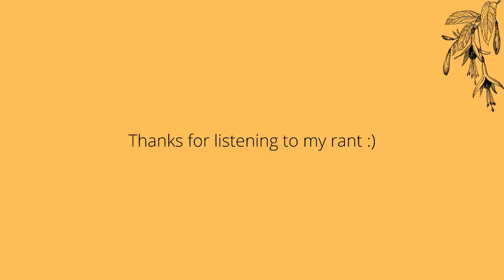I Moved From New York To Pennsylvania And THIS Is How It’s Going| WATCH BEFORE YOU MOVE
I moved from New York to Pennsylvania! ARTISTS, SINGERS, DANCERS, PHOTOGRAPHERS, VIDEOGRAPHERS, AND GENERAL CREATIVES PLEASE WATCH!

This is a video about the things I love about Pennsylvania, the things I do not appreciate, the unexpected shockers, the impact it had on my career choices, and the difference between living in Pennsylvania and living in Philadelphia. Yes, they are different.

I hope I can shed some light on what it’s really like living here and how different it is compared to a big city. I don’t mean to deter anyone, if you have your heart set on it then move! Just make sure you watch this video and keep these things in mind before you come out here to live with the farm animals!

NOTE: This video is just my general opinion on the area I live in. As someone who grew up in the city, it’s sometimes hard to wrap my brain around the apparent differences. This video isn’t meant to offend anyone, it’s just my own thoughts.

I don’t have a Facebook or Twitter just yet :)

Key Points:

Big Shocks
Things I Love
Things I Do Not Appreciate
Philadelphia